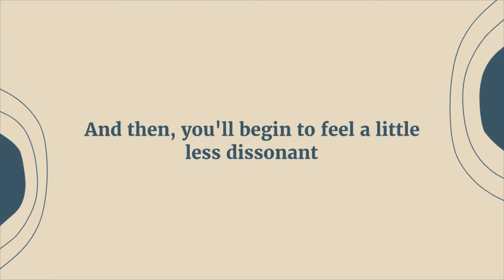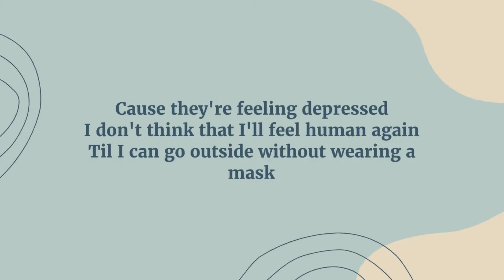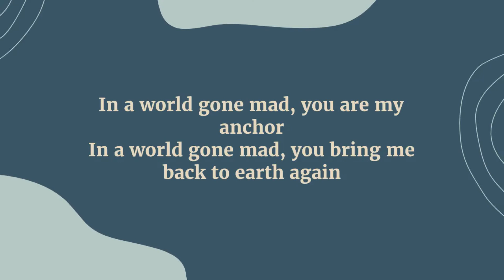The Fold - World Gone Mad (Lyric video by indie500show com)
Rate your favorites and check out our amazing Indie Music playlists!
The Fold - World Gone Mad
Breathe in, and breathe out
And then, you'll begin
To feel a little less dissonant
And if your thoughts begin to stray
Just relax, and come focused on your next breath
In a world gone mad, you are my anchor
In a world gone mad, you bring me back to earth again
Some of my thoughts, they come and they go
Others just won't seem to leave me alone
Whatever the thought, I just let it flowIn through the mouth
And out through the nose
Outside everyone is a messChasin' the sun
Cause they're feeling depressedI don't think that I'll feel human again
Till I can go outside without wearing a mask
In times of revery I pray, (in times of) don't react
Just come focused on your next inhale
Until my time's up, I'll keep focused on you
I made my mind upIn a world gone mad... (yeah)
You're there from the start until the end
Until the end, until the end, until the end
In a world gone madIn a world gone mad, you are all I have
In a world gone mad, you're all I have
There is no questionYou are the answer
I made my mind up
In a world gone mad... (yeah)
Until the endIn a world gone mad

Until the end, the end

Don't miss the indie500show music playlist, it's the BEST music you've never heard!

The indie500show started in the early 2000’s on University Pulse Radio at Boise State. Host Jamey decided to try out podcasting the show and was hooked from then on. After life got in the way for 20 years, the indie500show is back as of June 2022.

All music on the indie500show podcast is played with permission from the artists themselves. Lyric videos are created with permission from the artists whenever possible. Due to the age of music played originally on the show, it has become impossible to reach some artists.